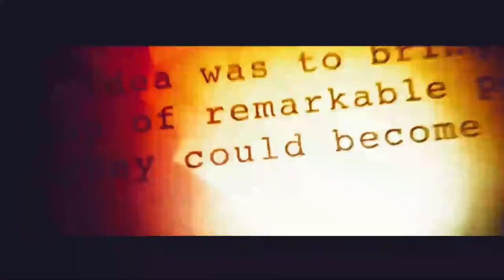IRON MAN 4: RISE OF MORGAN (2023) Concept Trailer HD | Robert Downey Jr., Katherine Langford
Watch the New conceptual Trailer of IRON MAN 4 upcoming movie of phase 5

Marvel Studios may be planning on introducing several Avengers teams in Phase 4. The Marvel Cinematic Universe is currently in a transition period following the end of the Infinity Saga via Avengers: Endgame. As it rebuilds itself moving forward, one important thing is still unclear – the identities of the official members of the new Avengers team.

In the comics, the Avengers took a different name as the Ultimates. Looking at the current roster of superheroes in the MCU, Marvel Studios could be building towards the 616-Universe iteration of the said team. Led by Captain Marvel, their primary mission is to proactively look for potential threats before they could even affect Earth. Monica Rambeau/Spectrum (Teyonah Parris) is part of the team in print; since she's set up to collaborate with Carol Danvers and Kamala Khan/Ms. Marvel (Iman Vellani) in Nia DaCosta's The Marvels, recruiting her for the Ultimates would be fairly easy. Meanwhile. Black Panther and America Chavez were also involved in this endeavor. It won't even be surprising if Nick Fury's (Samuel L. Jackson) current secret project in space has something to do with this new team.

► Heroes rumored to be in Avengers 5
The heroes include the Avengers, Captain America, Captain Marvel, Hawkeye, Iron Man, the She-Hulk, Thor, the Wasp, and the Hulk, three members of the Fantastic Four Human Torch, Mister Fantastic and the Thing, solo heroes Spider-Man and Spider-Woman and the mutant team the X-Men Colossus, Cyclops, Nightcrawler, Professor X, Rogue, Storm, Wolverine, and Lockheed the Dragon. Magneto is featured as a hero, but immediately becomes non-aligned when the Avengers question his presence. In 2015, Deadpool's Secret Secret Wars revealed that Deadpool was also a chosen hero, but the Wasp accidentally caused the other characters to forget his involvement.

Are you excited for iron man 4 [Leave a Like]?
Hope you guys like. Please do share!
►Note | All Footage Rights Reserved by Respected Owner
© Marvel's Studio

***This is a Concept Trailer Made by @Moviecliks Trailer. This was created for fans to realize how it could be the movie. I am not trying to fool anyone, is just visual art to enjoy!

Our channel is all about Movie Trailer Edits. We make conceptual Trailers where you will see how the different Movie scenes, action, thrillers ,promo clips can be Awesome by merging into one.